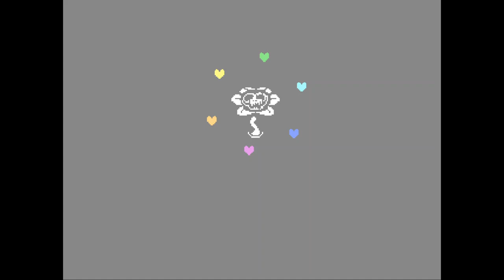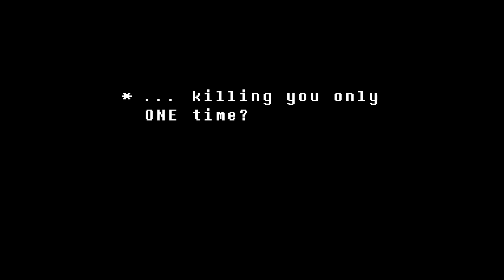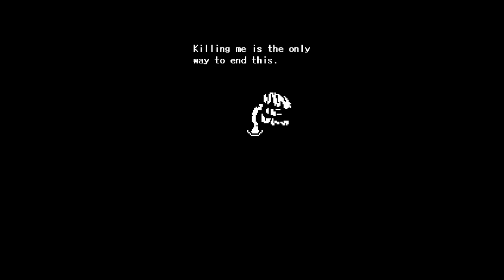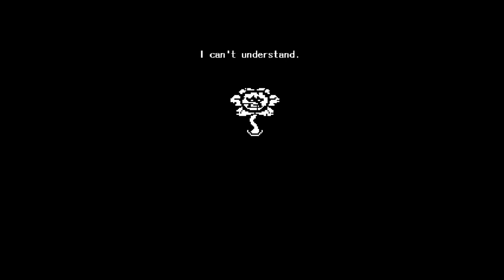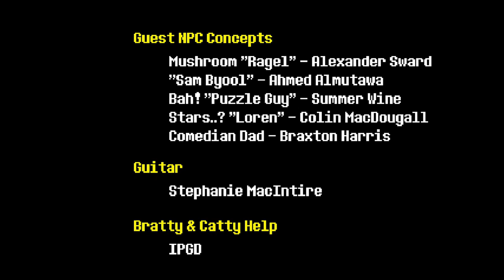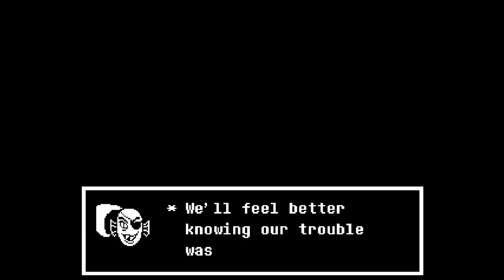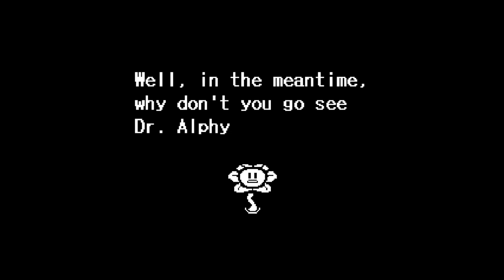UNDERTALE Revisited Episode 7 - THE END Part 1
Here's Episode 7 of my Undertale Revisited Let's Play!

Side note about what I said at the end about there being only 2 more episodes: There IS actually 3 more, hope you guys look forward to them! lol

You can watch my original let's play here if you want to hear how bad the fan noise is in the original (or if you're just curious about it and want to watch it in general lol):

Extra side note: You can kinda hear my computer fan quite a bit in this episode, I'm so sorry! I didn't know until it was too late lmao. BUT when I was recording this series, I listened back in the beginning of course and then turned it off completely for the next 2 episodes, so that's a thing! Again, so sorry! ^_^;;;

The No-Commentary Version is Out Now!